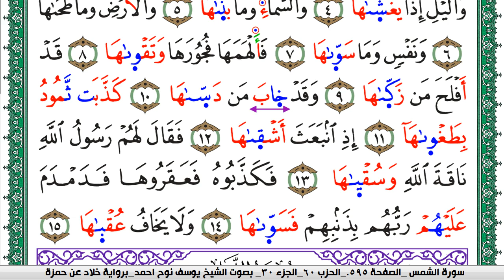سورة الشمس مكتوبة يوسف نوح احمد برواية خلاد عن حمزة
moslim,
muslim,
moslem
الاسلام,
اسلام,
المسلمات,
المسلمين,
المسلمون,
مسلم,
i am muslim,
muslim,